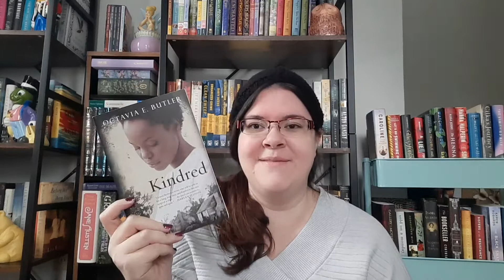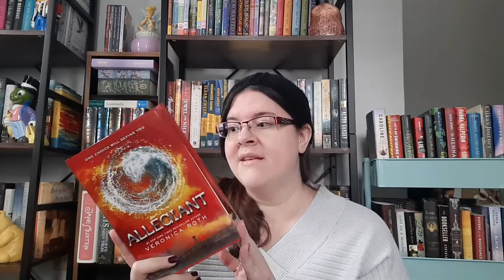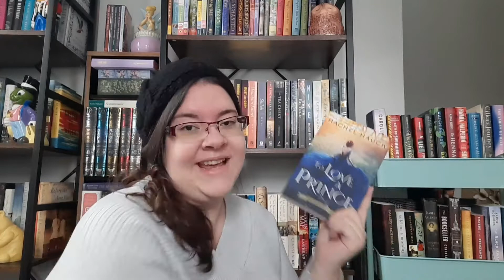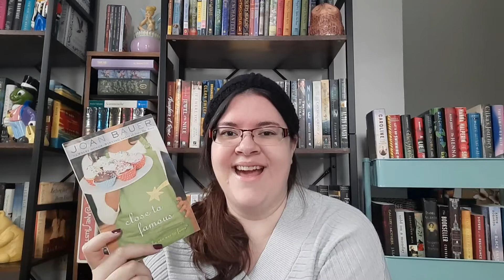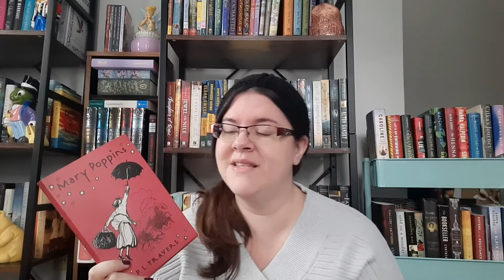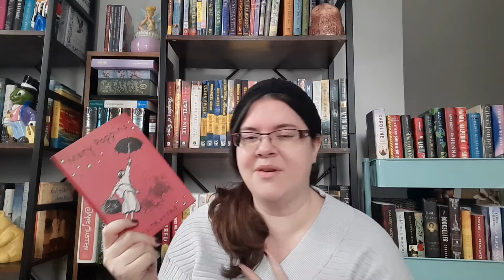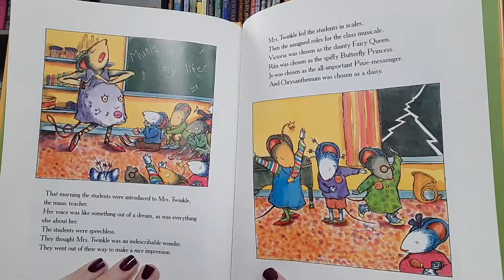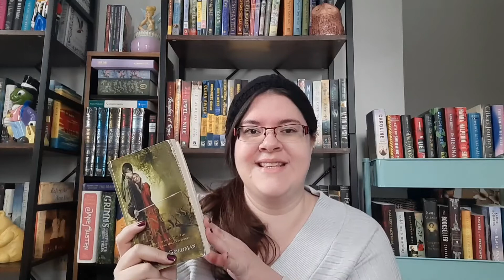My Life In Books, Tag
Hello Book Family! Welcome back, today I'll be doing the My Life In Books Tag, I hope you all enjoy this video, as much as I did making it. 🥰